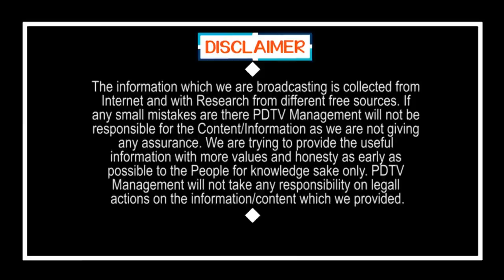Big Breaking | Nimmagadda eWatch App | Local Body Elections | నిమ్మగడ్డ అరగంట టైం.. అంతే | PDTV News